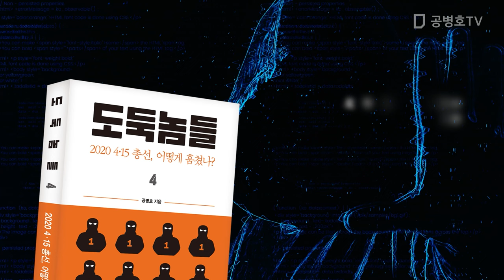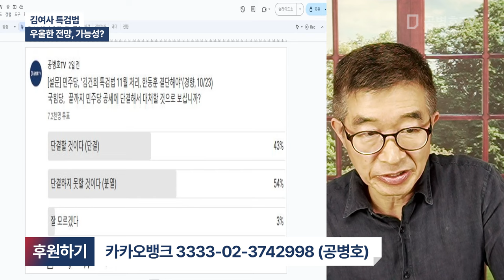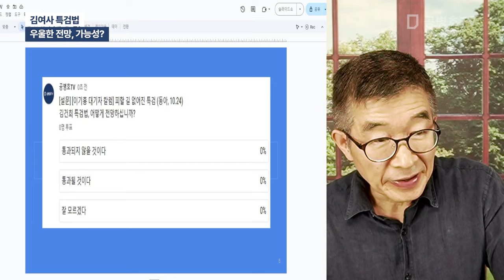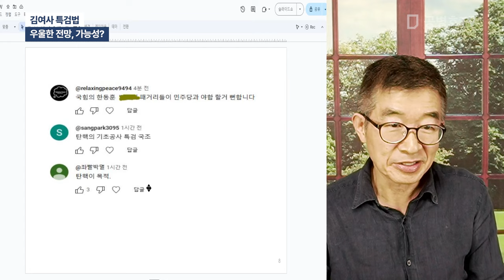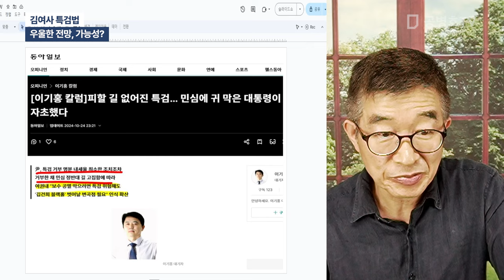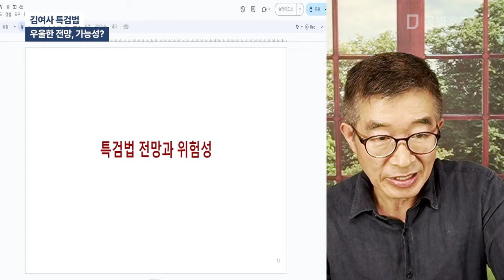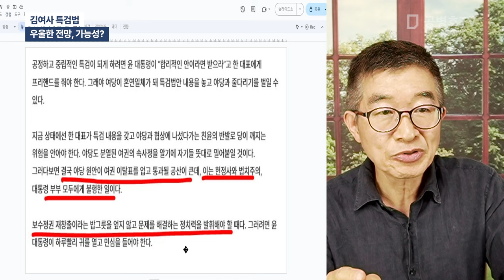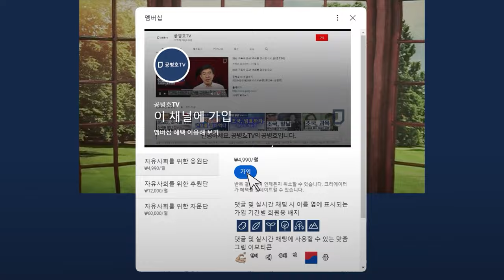김여사 특검법 / 우울한 전망, 가능성? [공병호TV]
Bitcoin : 3MTW849AkP2ftLeSK2teZHMmzLu7Z83s9U